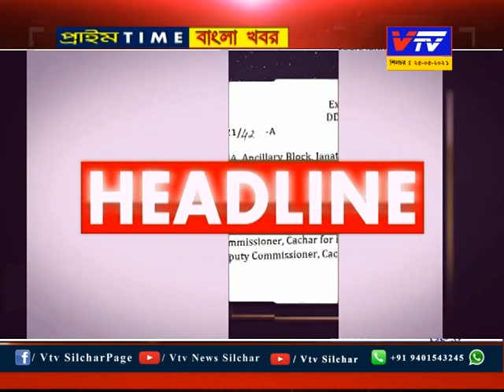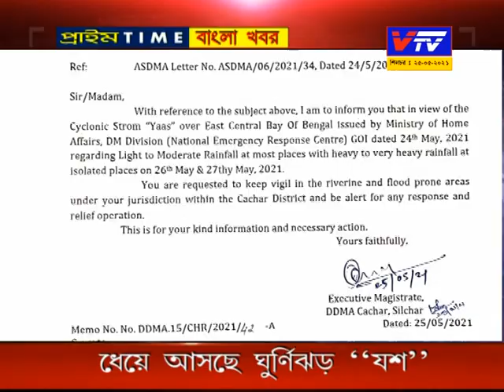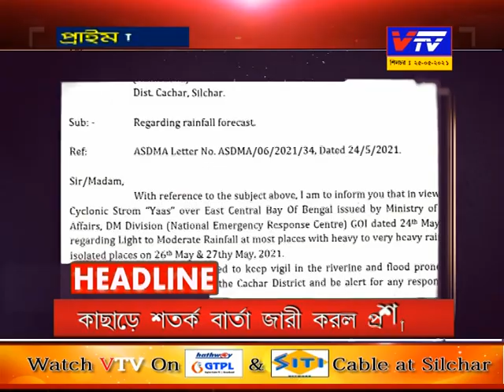News Silchar 25-05-2021 II Vtv News Silchar ll ভিটিভি প্রাইম টাইম বাংলা খবর ll বাংলা সংবাদ ll